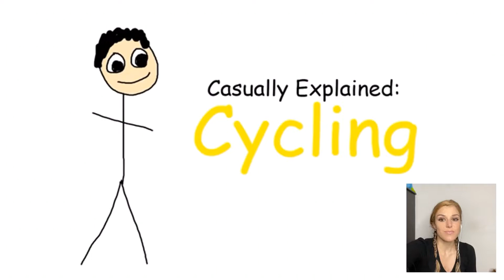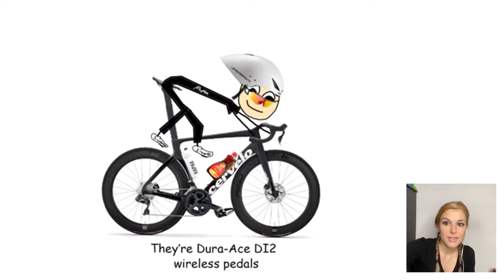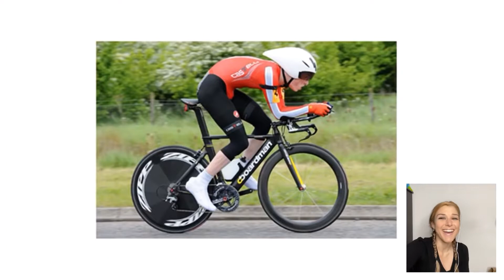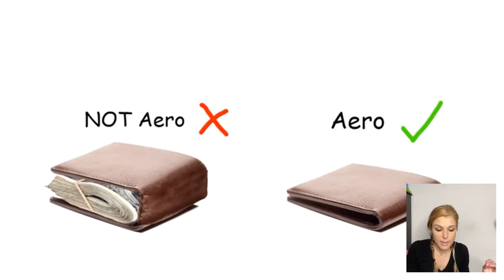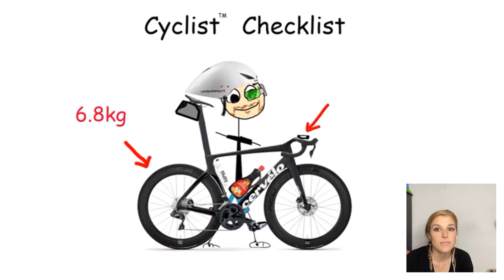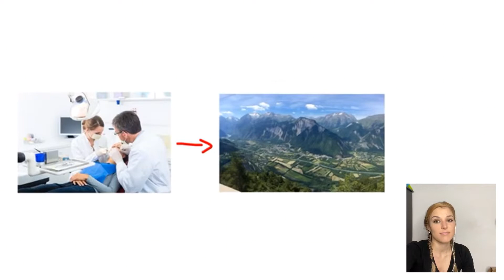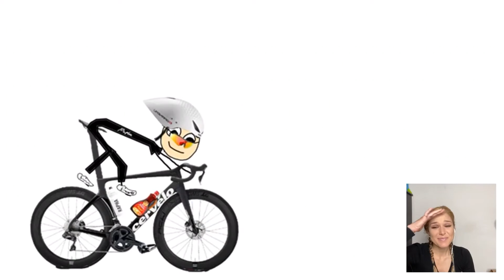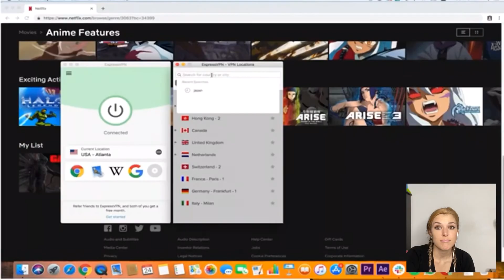Cyclist Throwing Shade (But Relatable) [ TRY NOT TO LAUGH ]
To address requests on IG, I finally made a cycling video on here: I’ll do more bike-racist videos ONLY if you make this one blow😂 (comment, like, share, let this play in the background on mute while you go do other stuff... put it on repeat ...all that fun stuff, you know?) Danganronpa fellowship, cosplayers and tiktok-tea addicts are gonna have no idea what the hell is going on over here 🤦🏼‍♀️😂 that should help